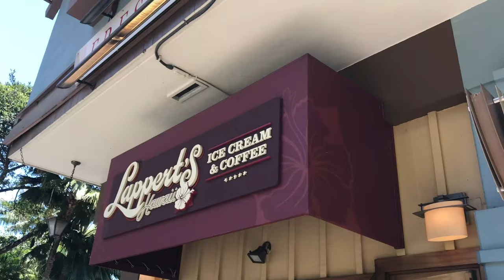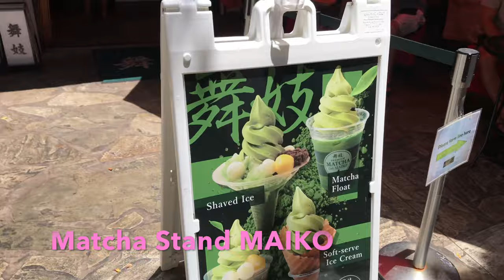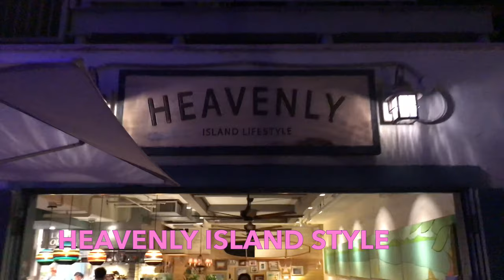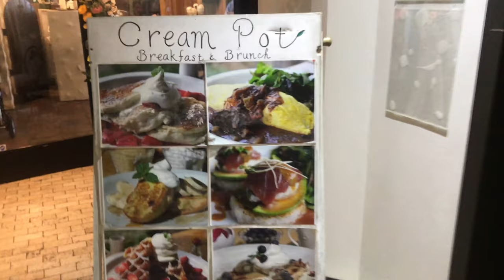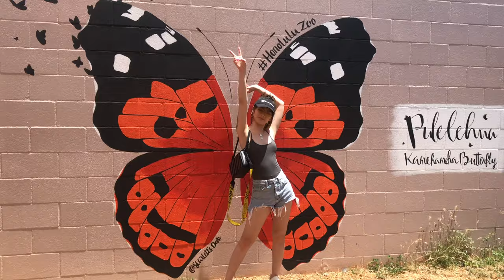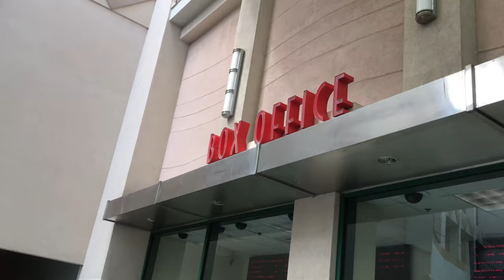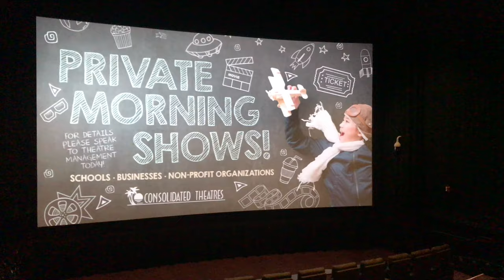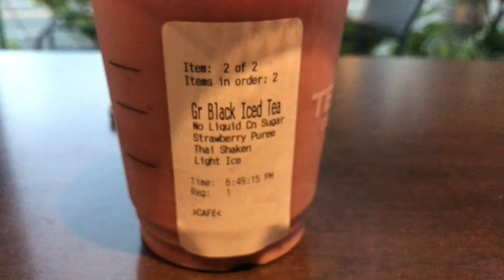Hawaii VLOG🏝夏威夷一周吃喝玩乐🍦🍔🍜| 夏威夷动物园🦒🦓 | 日本美食 🍜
💛器材: iPhone7Plus
💛剪辑: iMovie